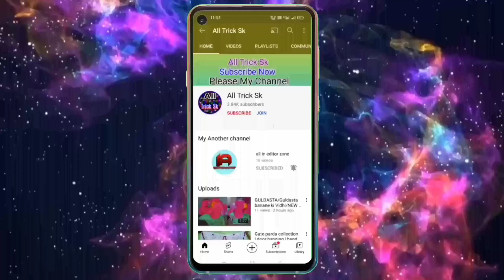Chandni Gate ka design | चांदनी गेट का डिजाइन | how to make Chandni gate in 2022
🔷video description ➡️